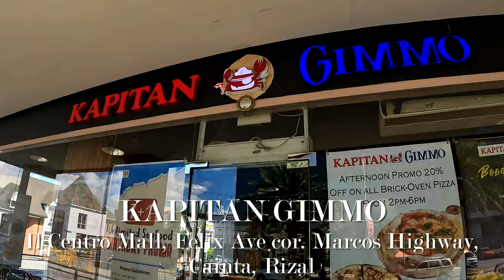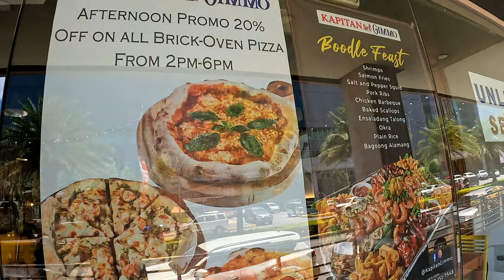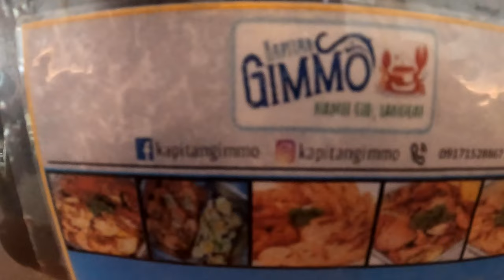The Best BOODLE FEAST at KAPITAN GIMMO Seafoods Galore Il Centro Mall Cainta Rizal